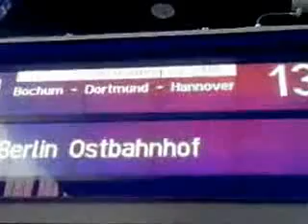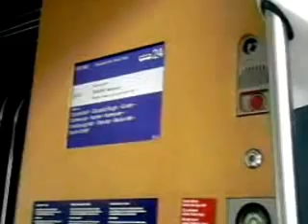ICE 2 An- & Abfahrt in Duisburg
Der ICE 2 kam aber nicht 5 Minuten später, sondern 2 Minuten später und hielt in kürze Zeit und dann fuhrt in Richtung Berlin Ostbahnhof ab.